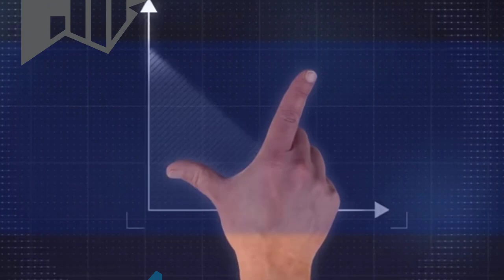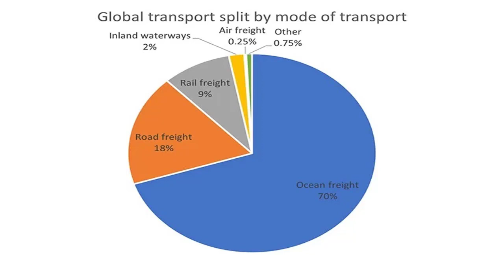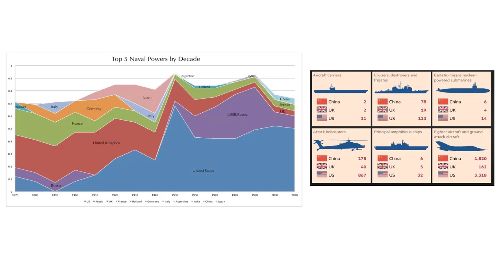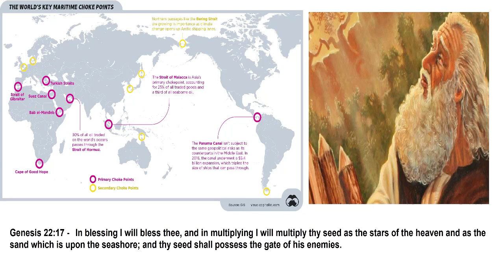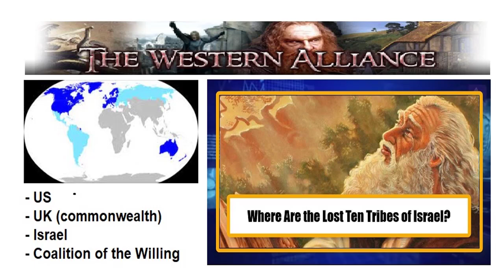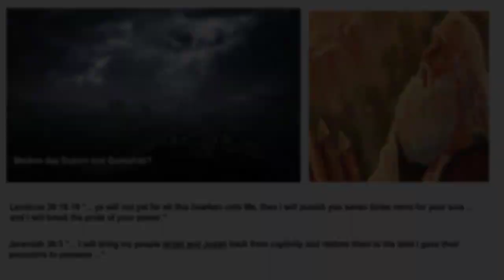Houthis Red Sea Attacks Predicted in Biblical Prophecy?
As the world seems to be spinning out of control, with wars and rumors of wars abound, are the Houthis Red Sea attacks mentioned in Biblical prophecy?